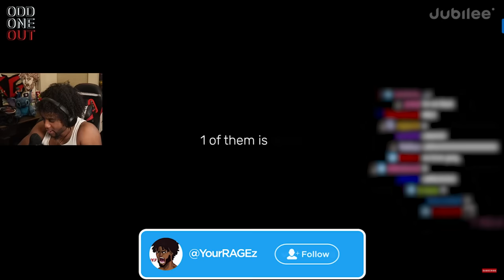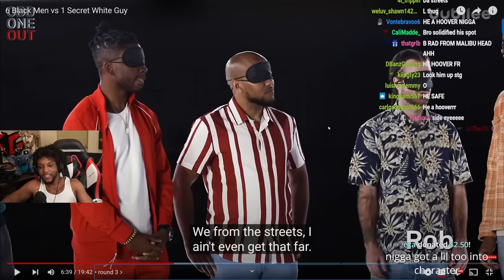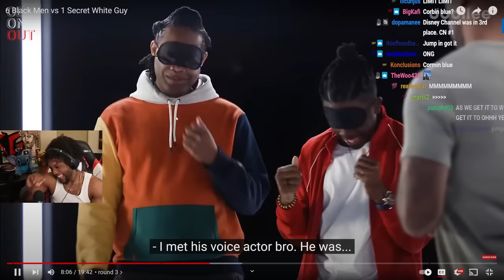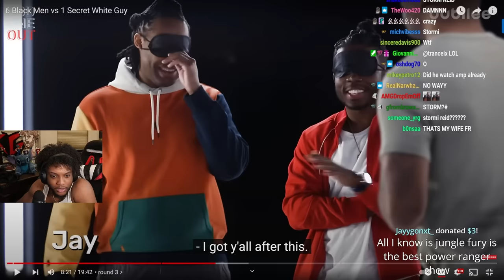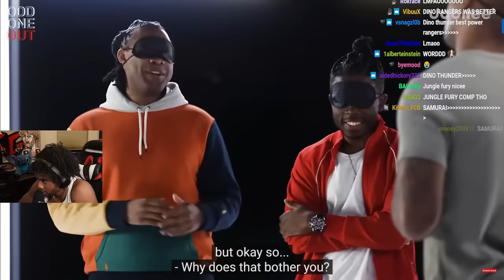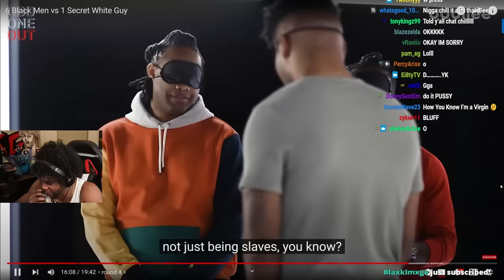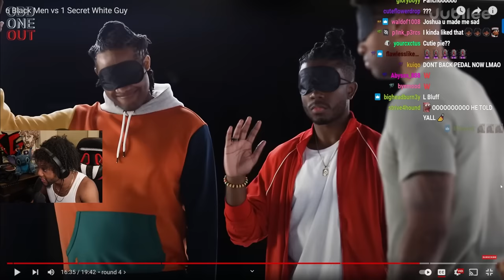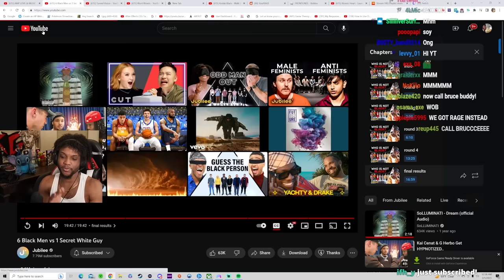GUESS WHO IS NOT A BLACK